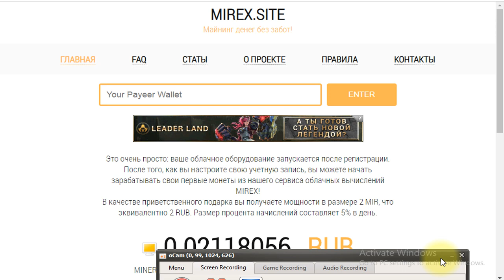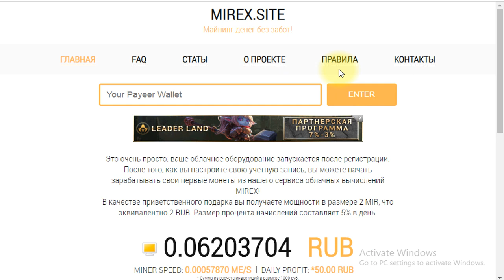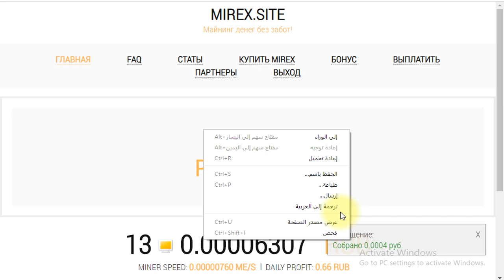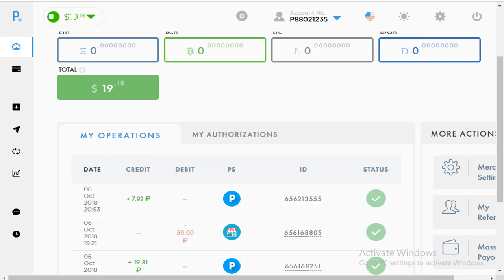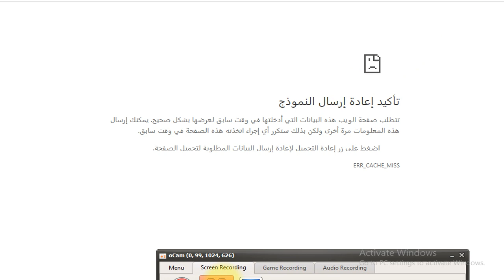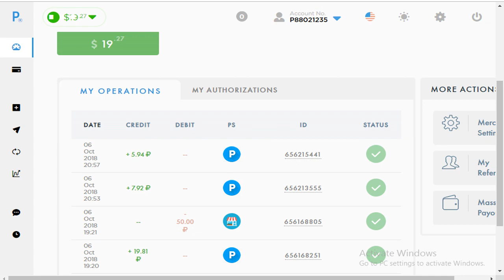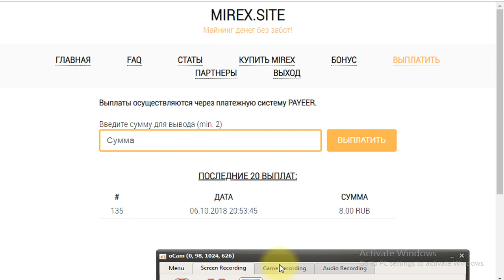اثباتين سحب جوداد من مواقع التعدين السحابي